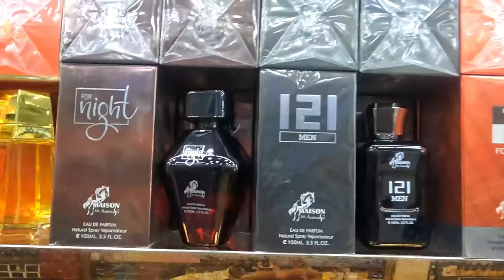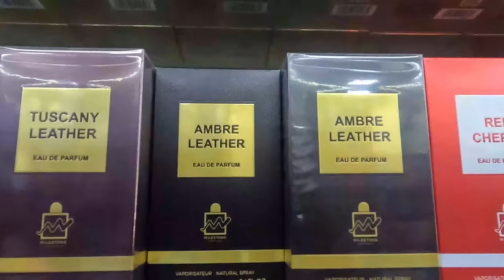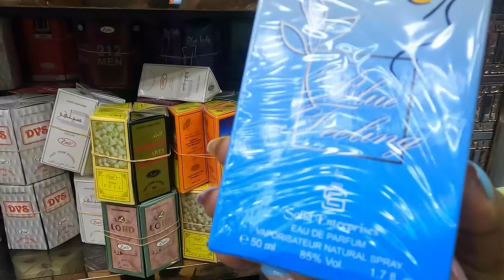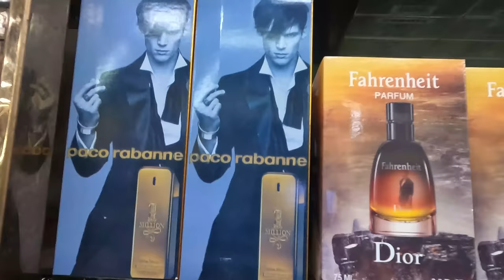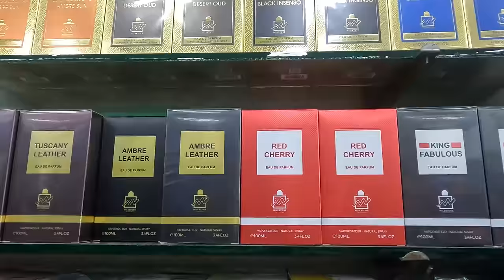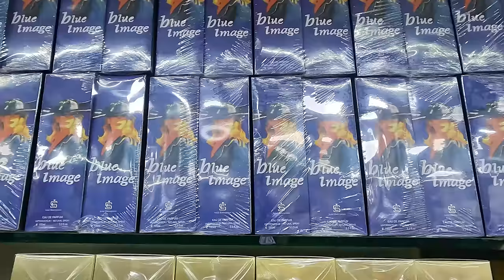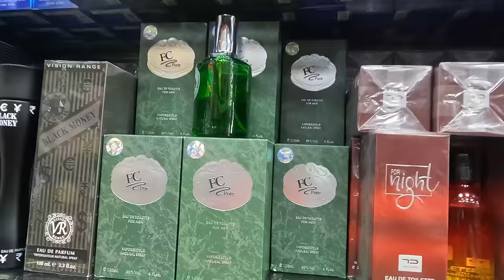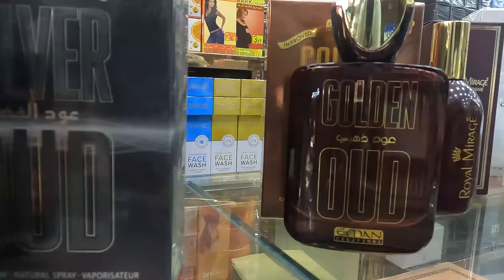සුවද හොයන ඔයාට රුපියල් 300 සිට Perfumes | Deodorant | Body Spray | Perfume Shop pettah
භාණ්ඩ මිලදී ගැනීමට මේ දුරකථන  අංකයට කතා කරන්න
Pone number 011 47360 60

No 59 ,Bankshall street, Colombo, 11 Sri Lanka

Perfumes shop pitakotuwa
Perfumes shop colombo
Perfumes shop pettah
Perfumes price in sri lanka
Pettah perfume shop
Branded perfume
Duplicate perfumes
Perfume copy
Perfume shop pitakotuwa
Pitakotuwa perfume
Perfume video
Perfume video sinhala
Sinhala perfume video
Perfume price
Sri lanka perfume shop
Ladies perfumes
Gents perfumes
Body spray collection
Gents body's pre
Ladies deodorant
Dove deodorant
Dove body spray
Dove deodorant for women

shopping
sri lanka shopping
traval
mharagam shopping
pamunuwa shopping
pitakotuwa shopping
pettah shopping
shopping colombo
high tea
pizza recipe
Cake recipe
chocolate cake
cake recipe
pizza recipe
biriyani recipe